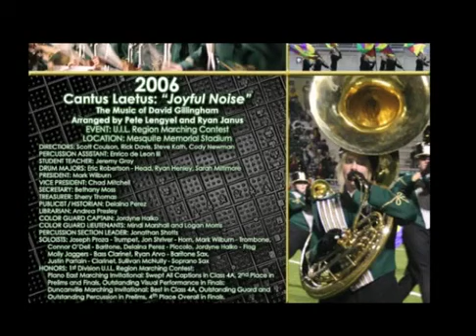Pirate Band History - 2006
2006 - Cantus Laetus: "Joyful Noise"
The Music of David Gillingham Arranged by Pete Lengyel and Ryan Janus
Event: U.I.L. Region Marching Contest
Location: Mesquite Memorial Stadium